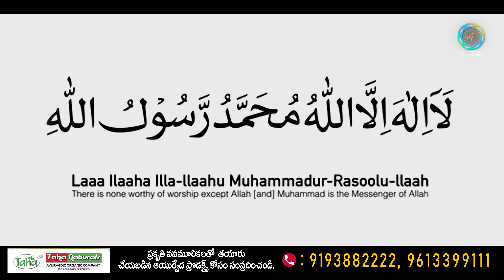రియల్ ఎస్టేట్ వెంచర్... త్వరపడండి ! Br Siraj PMF